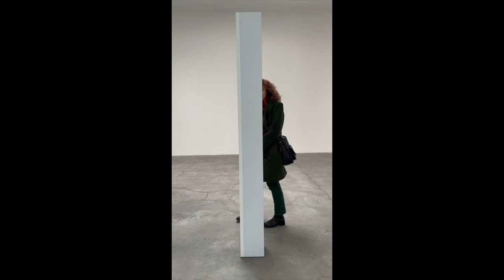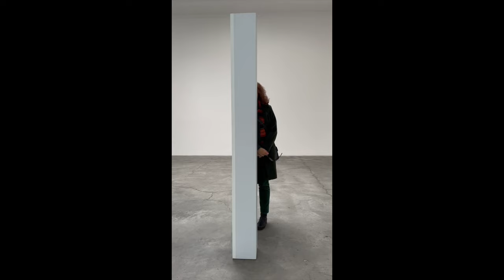Sculpture Forum 57: Anne Truitt at Matthew Marks Gallery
A look at the Anne Truitt exhibit at Matthew Marks Gallery, New York, NY. Discussion Participants: Garth Evans, Jock Ireland, Brandt Junceau, Lydia Gladkova, Mallary Marks, and Sam Cornish. Recorded on December 13th 2023. (Edited by Nicole Oliveira).
I have launched this project because I feel that there is a need for it, a hunger even.
It is a simple concept; small groups, led by a sculptor, confronting sculptures and articulating the thoughts, feelings, ideas and associations that the works provoke. These conversations will take place in museums, galleries, studios and in front of public works. The ensuing discussion is video taped and made public in such a way that others can respond, extending the exchange. Most of the arts have well-established mechanisms through which the meaning and significance of a particular work is forged yet, too often, sculpture is dealt with as an adjunct to painting. This project aims to give sculptors themselves a place to disclose how they look at sculptures, and along with educators, critics and others, to share how they engage with them and what they consider valuable about them.